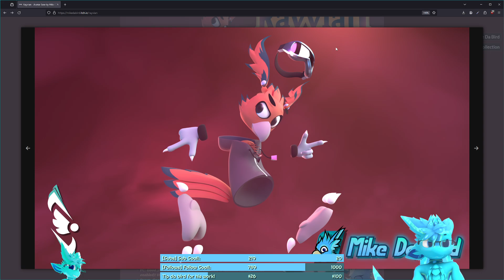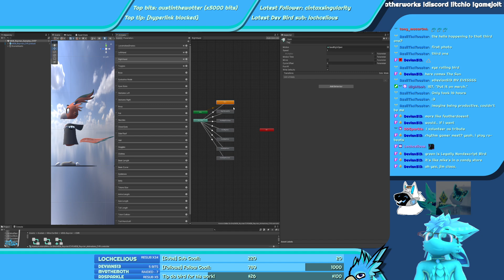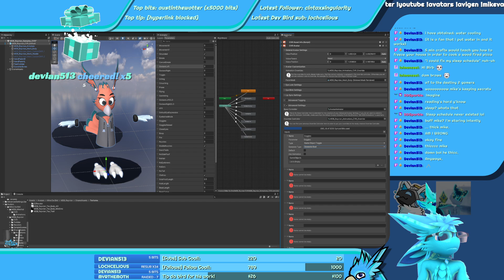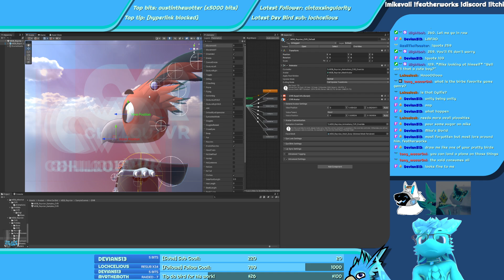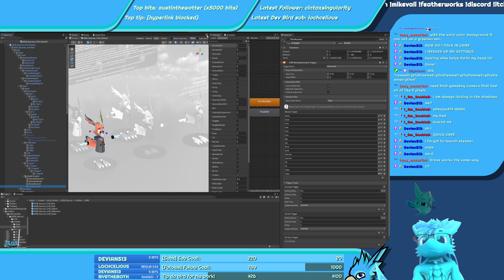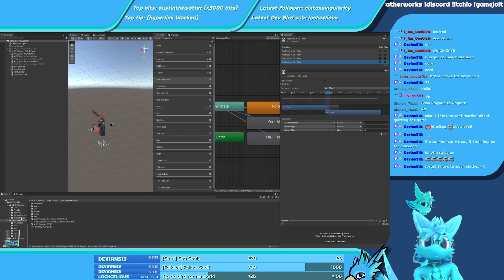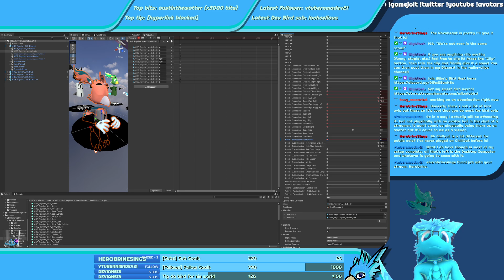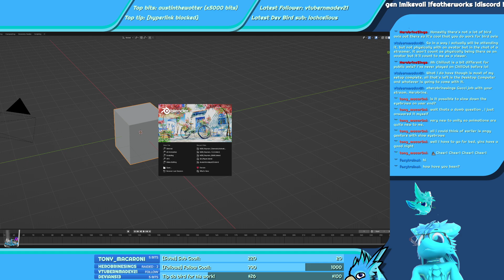AVATAR MONDAYS SEASON 3 | EP 16 | CVR Port & Cinematic Animation! - Stream Archive - May 20th 2024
Welcome to Avatar Mondays! The show where Mike Da Bird makes full avatar bases live on stream and puts them for sale once they're done! During Episode 16 of Season 3, I ported the entire VRC rig of Rayvian to ChilloutVR and animated the looping icon for him!

Timestamps:
00:00:00 Stream start